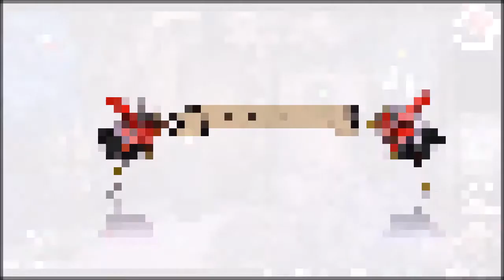Borderlands 2 #03 Next Level!